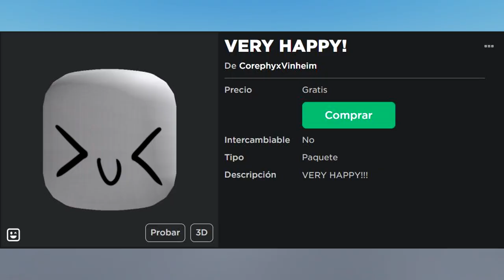2 CABEZAS GRATIS DE ROBLOX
CABEZAS ANIMADAS GRATIS DE ROBLOX